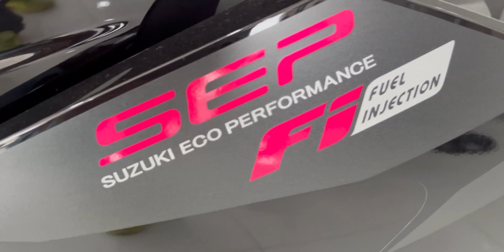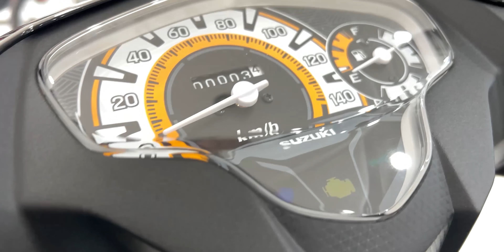2023 Suzuki Skydrive Sport - Full Bike Review, Price,Seatheight and Specs. . .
To Contact Suzuki Motorone, Kidapawan
Maam Renalyn